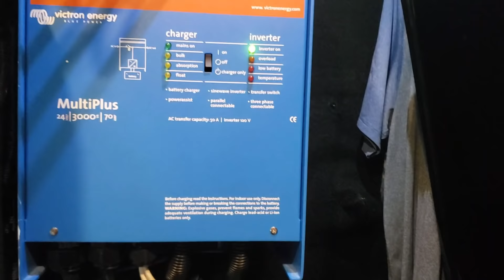We Were Shot At! | VanLife Camping Gone Wrong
After spending about three weeks free camping in our van at Mission Bay Park in San Diego, CA this tragic event happened.

We never felt unsafe in this place before this incident. So we aren't trying to create drama or over exaggerate the situation since that's never what our channel has been about. However, we wanted to give you the real story. We aren't trying to scare anyone from not doing van life or from not visiting this park in San Diego. Overall, van life has been very worth it to us. We just want to share what happened and what we learned from this situation so maybe it can help others not make the same mistakes we did. Also, so people know that there are some risks that do come with this lifestyle.

Stick around for the end, where we met one of our amazing followers, Robert, who will be converting his van and traveling and documenting his journey.

We hope you can understand why we need some time for ourselves to reflect and figure out where we go from here. Thank you all so much for your support!

Camera gear: (As an Amazon Associate we earn a small amount from qualifying purchases, so if you want to support us buy the products via our links - and at no extra cost to you!).
Microphone for camera
Moment phone lens
Phone microphone

Who we are:
We are Jon and Ray, a couple from Seattle, WA. We are full-time van lifers, traveling the US with our dog JJ, in our converted Promaster “Road Dreamer” or “Roadie” for short. We make videos about traveling to new places, what it’s like living in a van, and tips/tricks to help fellow van lifers. We hope to inspire others to try new things, alternative ways of living, and to explore the beautiful world we live in. We appreciate your support on our journey!